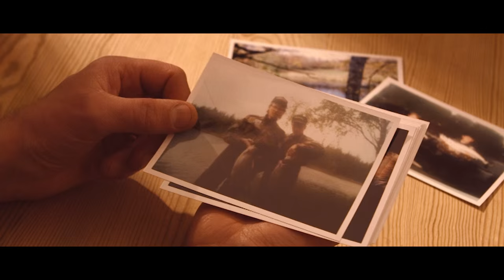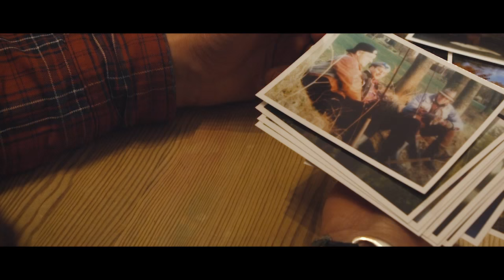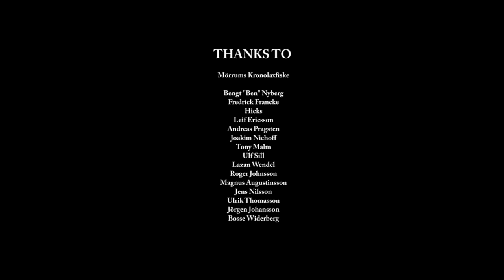The River by TJ Leonard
This song is bout me and my fishing buddies growing up by the Mörrum River. It was truly a great time and it laid the foundation of my interest for the outdoor life, fishing and hunting. I had a great time with Ben shooting the scenes in Mörrum and with Fredrick shooting the other scenes here in Stockholm.
Thanks to all the people that helps me with recording, video making and promotion. You're the best!!!